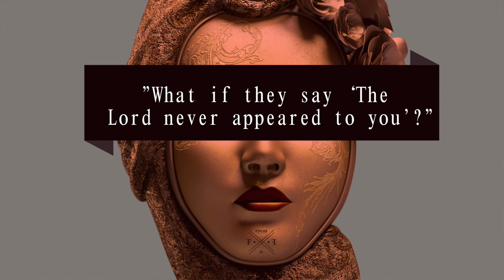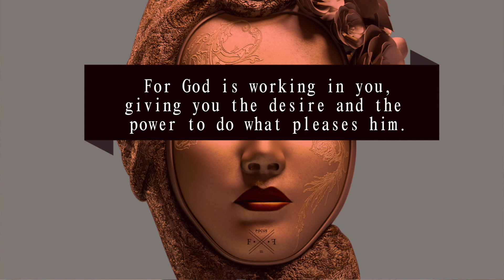Insecurity Part 1 (Show up) | Focus Friday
This is part 1 of the new series Insecurity. We will confront those things about us that keeps us from walking in our potential.

Video Editor : Brave Speaks